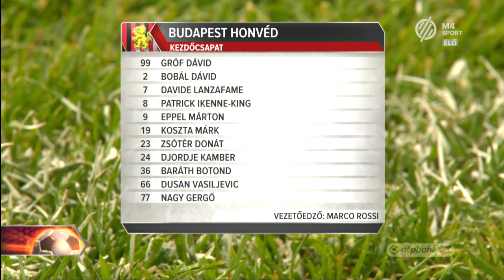Budapest Honvéd – Gyirmót FC Győr | 1-0 | OTP Bank Liga | 29. forduló | MLSZTV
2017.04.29., OTP Bank Liga 29. forduló
Budapest Honvéd – Gyirmót FC Győr  1-0
összefoglaló